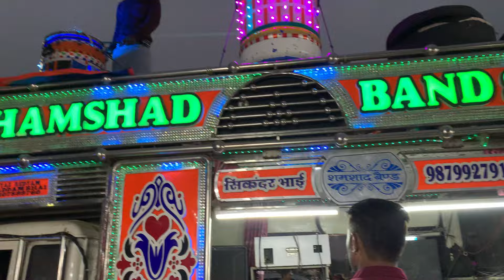Samshad Band 🥁sinor🎷Non Stop 🪘New video🥁Latest Video🎷Juli juli 🥁Ishq mai nachenge☎️98799 27913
00:00 Juli juli
02:58 Jaam Tere Naam
05:59 Tere Ishq main nachenge
09:43 Tip Tip Barasa Pani